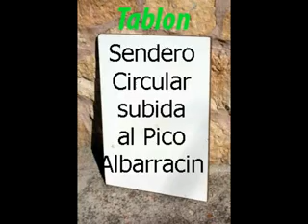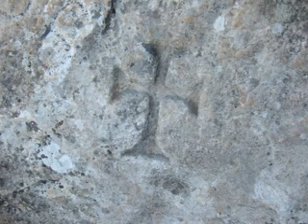Sendero Subida al Pico Albarracin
Fantastica ruta por la Sierra de Grazalema subiendo desde Benamahoma hasta el Pico Albarracin. Magnificas vistas.